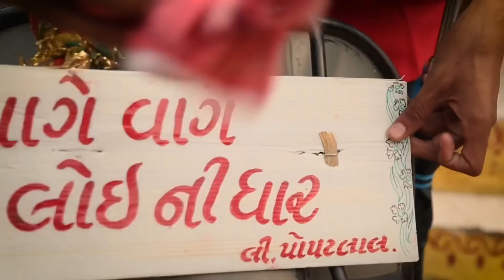પોપટપુર નો પોપટલાલ EP 1- પોપટલાલ ની પનોતી | Gujju Comedy Video | Gujju Dada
Rapid Electric Accessories

Director & Concept By: Bhavin Variya
Cast: Bhavin Variya , AshokBhai Vasoya,Nitin Ghoghari , Nikunj Pandav,Sahil Mulani ,Rutik Kaliya
Shooting By : Rahul Kaklotar